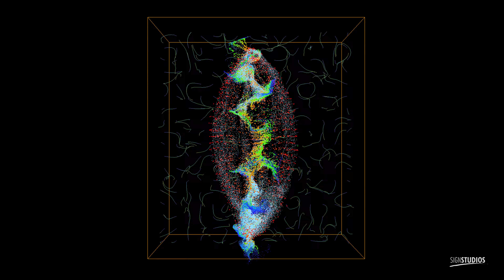Höflich - VFX making of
VONREE - höflich: A short film is being produced for vonree GmbH, which is renovating three of the oldest and most valuable town square houses in Styr. We create time portal effects to give the viewer and protagonist of the film a glimpse into the building's past. Here is a short making of for the portal effects - and soon the whole film will be viewable online:

Idee & Konzept: Manuel Diepold, David Panhofer, Martina Sochor
Regie: Martina Sochor
Kamera: Manuel Diepold
Kamera Assistent: David Panhofer
Aufnahmeleitung: Vera Dittenberger
Sound Recording: Reinhard Zach
Sound Design: Mario Wienerroither
Schnitt: David Panhofer
Grading: Manuel Diepold
Maske: Uwe Wagner
Kostüm: Karin Waltenberger
Szenenbild: Thomas Achitz
Lookdesign Risse: Stefan Pausch, Simon Wendler
Partikelanimation: Stefan Pausch
Compositing: Simon Wendler
Rendering: signSTUDIOS